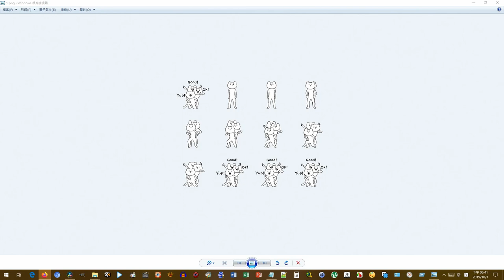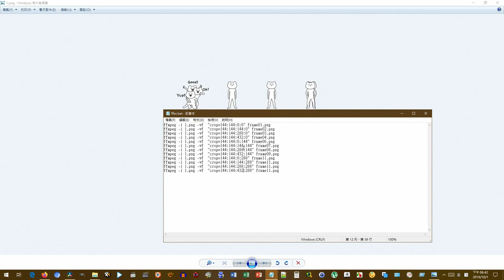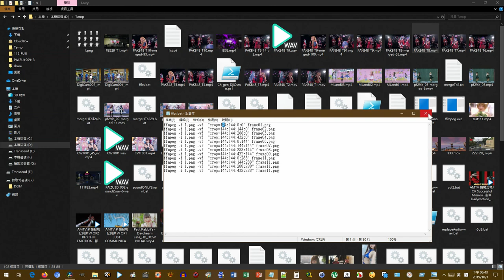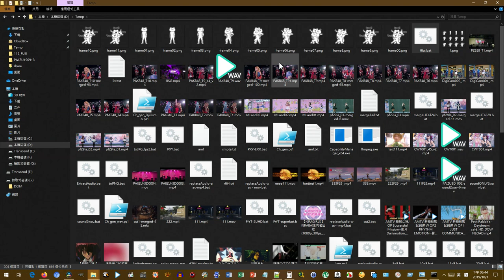使用FFMPEG將精靈圖(PNG)轉連續檔(含透明圖層)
懶得寫說明